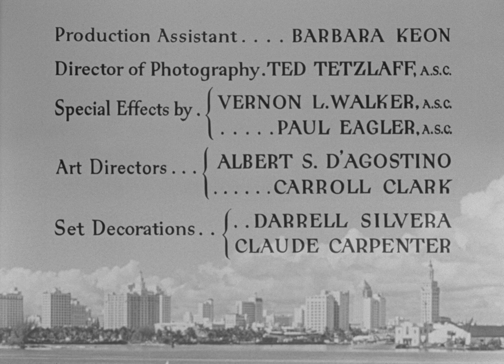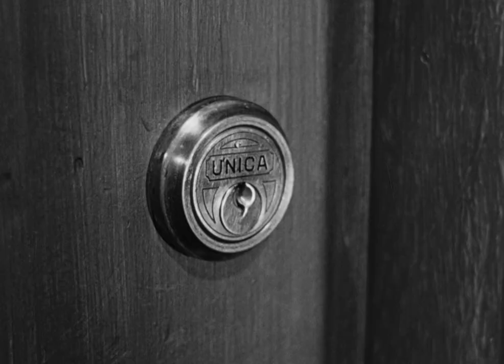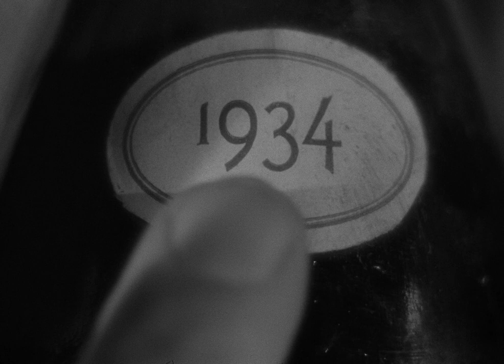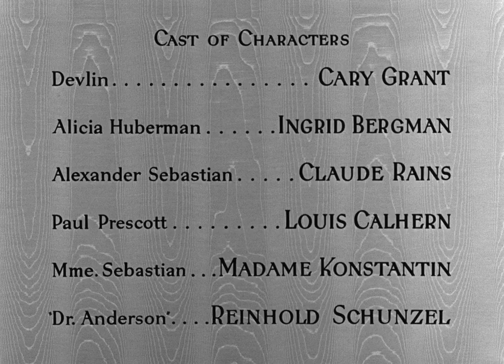Notorious | 1946 | 1080p | Full Classic Movie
Director
Alfred Hitchcock
Writers
Ben HechtAlfred HitchcockJohn Taintor Foote
Stars
Cary GrantIngrid BergmanClaude Rains

Storyline
Following the conviction of her German father for treason against the U.S., Alicia Huberman takes to drink and men. She is approached by a government agent (T.R. Devlin) who asks her to spy on a group of her father's Nazi friends operating out of Rio de Janeiro. A romance develops between Alicia and Devlin, but she starts to get too involved in her work.